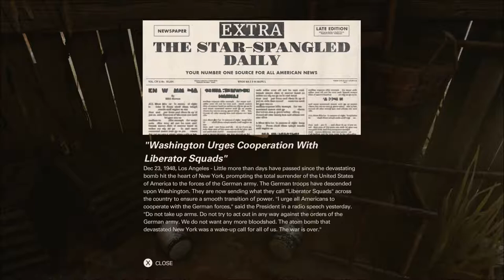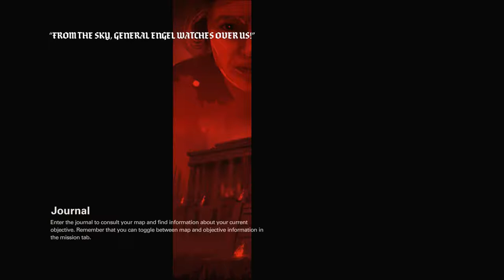Wolfenstein II Series, Episode 14: WELL THIS IS REALLY GOING BAD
A trip down memory lane turns into yet another plot against us, this time from a familiar, familial source.